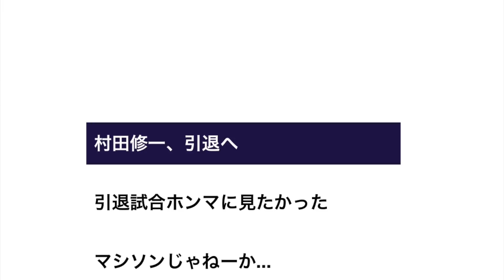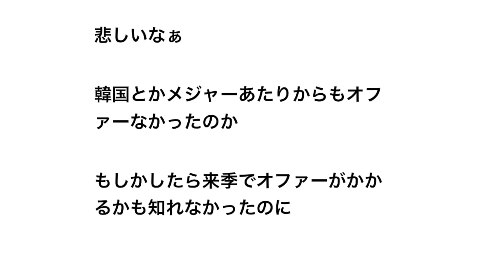村田修一、引退へ 【野球】